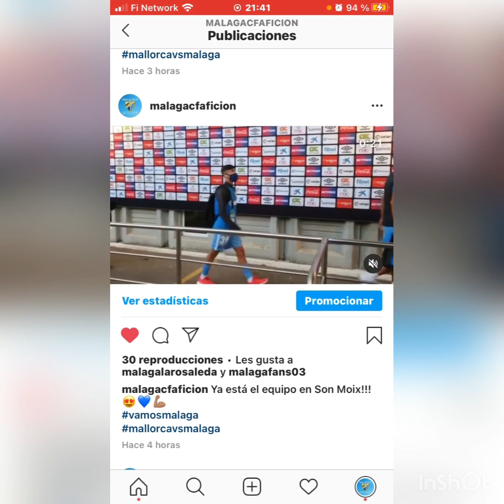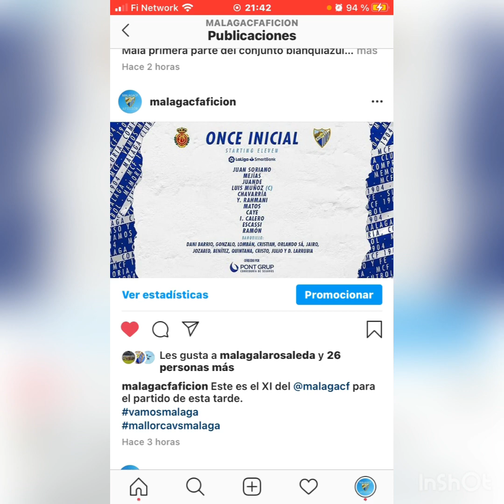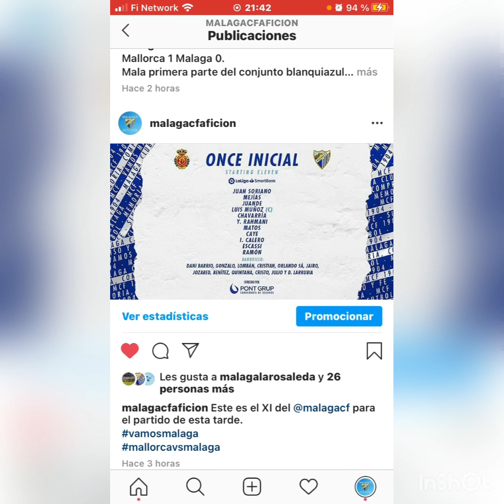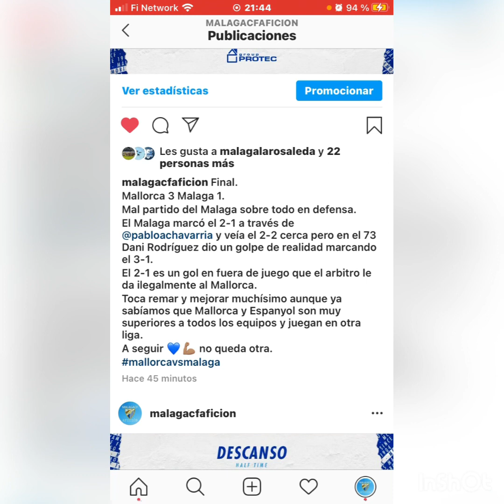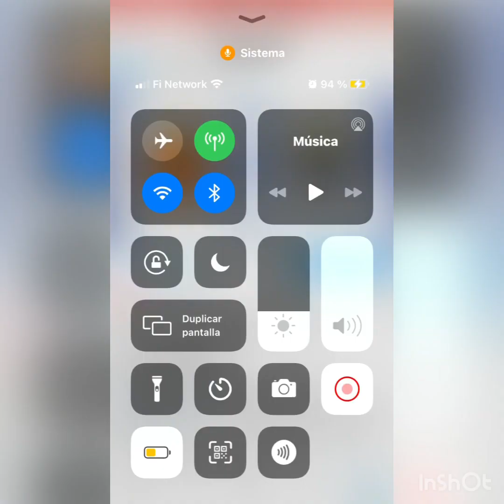RCD Mallorca 3-1 Malaga CF | “GOLPE DE REALIDAD EN SON MOIX” | J.09 Laliga Smartbank 2020/21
En este vídeo analizamos el Mallorca 3 Malaga 1.
Analizamos la alineación, los goles, cambios y opinión personal.

Músico: LiQWYD